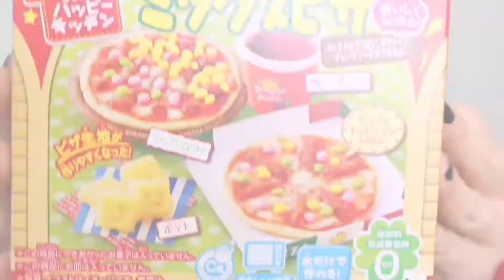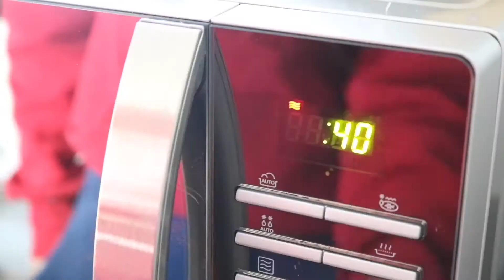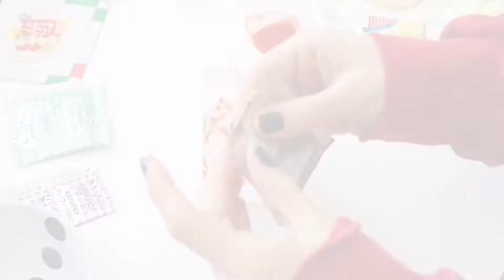POPIN COOKIN PIZZA 🍕🍟